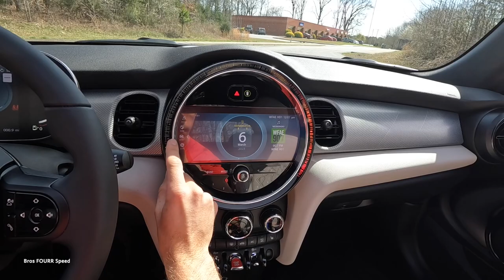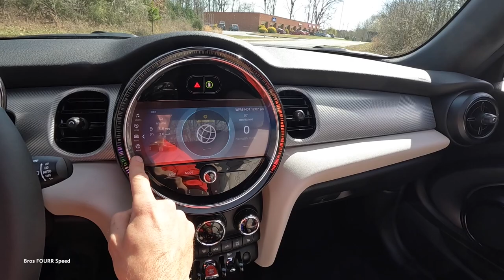2023 Mini Cooper Convertible: POV Drive, Impressions and ASMR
👋 In todays video we take a look at the 2023 Mini Cooper Convertible!  It's been a while since I've been behind the wheel of a Mini and to be honest, it doesn't look like much has changed in several years for the brand!  Not to say that is a bad thing, this is a very nice compact convertible!  The exterior isn't flashy by any means but has a nice design overall!  This is very "matchbox" feeling with it's size but works well!  The soft top has a great look with a tribute using the British flag which is also inside the tail lights!  Even though this is a convertible, the rear storage isn't compromised when the top is down!  The area is a bit tight, but for the size that's to be expected!  For the size, it has that storage and even back seats, which are not only functional, but can be folded down for some more versatility!  There really isn't much technology available in this Mini Cooper so it's basically a car to drive from point A, to point B and do so with the top down just cruising!  As far as driving this 2023 Mini Cooper Convertible, it's very solid feeling and drives smooth!  The one thing I will say is that it feels like it Echo's on the interior, like there isn't much sound insulation, which would make sense being a convertible, but I've never heard that in any other car, so it feels "cheap" but nice at the same time!
Overall it's a fun car to drive and if you want a small convertible that's functional for four people, it's a good option!

Our Equipment:
- Cannon M50
- Rode Mic
- Joby Suction
- 64GB SD Card
- GoPro Hero 10